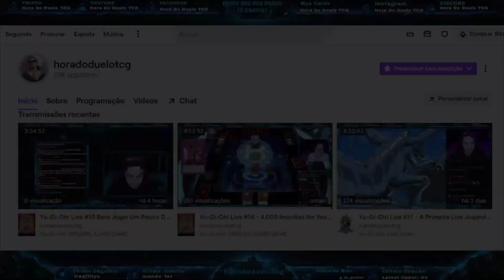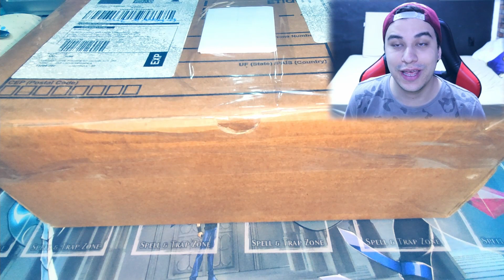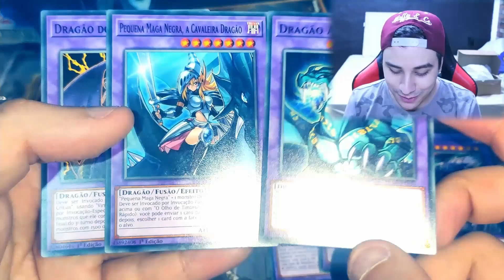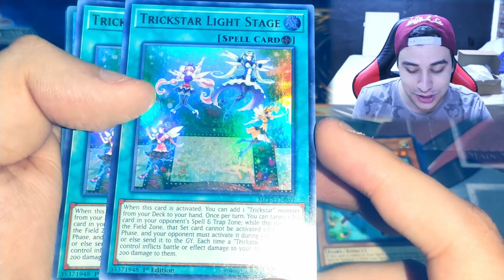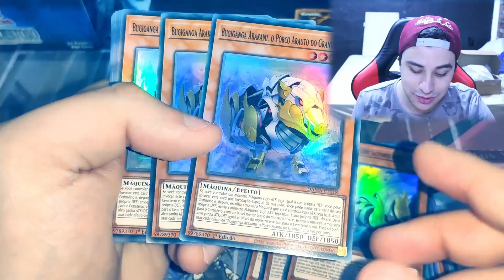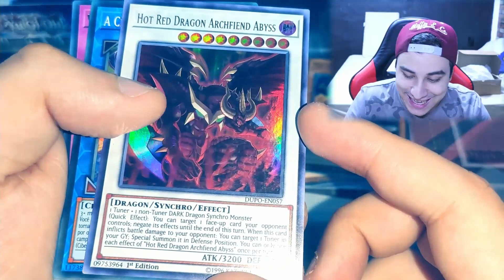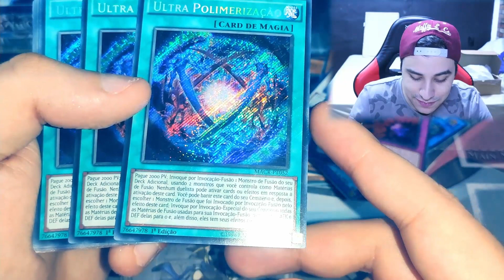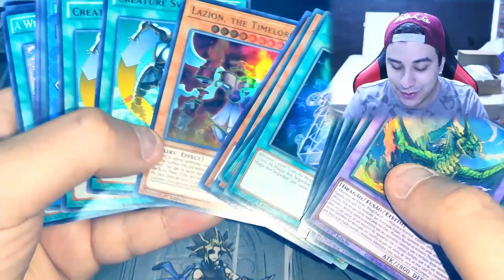Yu-Gi-Oh! Unboxing Compras Do Mês Loja Cards Store (Cupom De Desconto No Vídeo) Comprei Muita Carta!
Cupom 10%: HORADODUELO10

Muito obrigado pelos 4.200 inscritos!
Muito obrigado ao nosso Membro Itheone Nixson :)